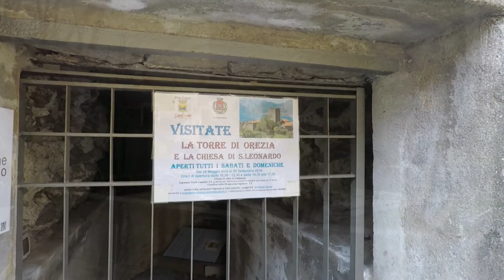Sentiero del Viandante: da Varenna a Dorio, ultima parte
Uscita di fine Gennaio 2020

Proseguendo nel cammino si avvista Dervio e si scende in paese su un comodo sentiero.
Il percorso si snoda parallelo ai binari della ferrovia salvo abbandonarli improvvisamente per puntare verso l'interno e raggiungere il Castello di Dervio.
Si scende dietro il castello e si riprende una sterrata dopo una grande rotatoria, salendo e scendendo seguendo il fianco della collina.
Quando mancano meno di 5 km alla fine della tappa avvistiamo la frazione di Corenno Plinio, con la bella chiesa e  il castello in riva al lago.
Da qui  si procede poi verso Dorio, a cui arriveremo dall'alto e che dovremo attraversare in direzione del lago per raggiungere la stazione ferroviaria.

Shot on January 2020

Continuing along the path, you will spot Dervio and go down to the village on a comfortable path.
The route winds parallel to the railroad tracks except to suddenly abandon them to head inland and reach the Castello di Dervio.
Go down behind the castle and take a dirt road after a large roundabout, going up and down following the side of the hill.
When there is less than 5 km left at the end of the stage we sight the hamlet of Corenno Plinio, with the beautiful church and the castle by the lake.
From here we proceed towards Dorio, which we will reach from above and which we will have to cross in the direction of the lake to reach the railway station.